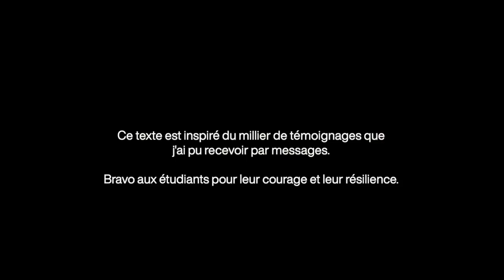Les Meilleures Années de Nos Vies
J'avais envie de mettre des mots sur la situation que traversent beaucoup d'entre vous aujourd'hui.

✌️ ME RETROUVER

🍿 CRÉDITS

L’écrasante majorité de mes musiques viennent du label AudioNetwork, parmi lesquels on retrouve les compositeurs Tom Rosenthal, Philip Guyler, Georges Georgia, Tim Garland et beaucoup d’autres.

Merci aux 15 étudiants qui ont participé à cette vidéo 🖤